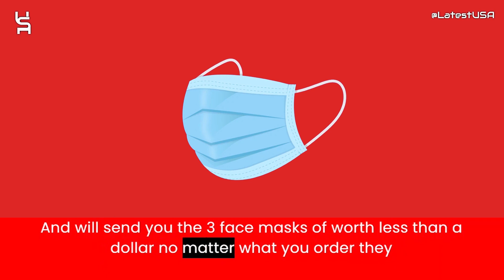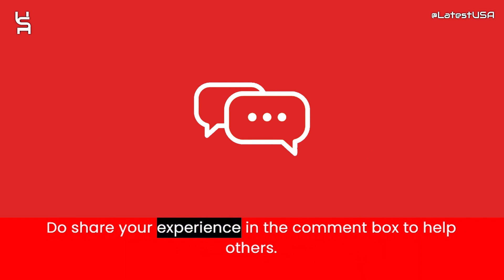Premiiw Reviews | Premiiw.shop Reviews | Scam Alert! PREMIIW.SHOP | PREMIIW.SHOP Review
Premiiw.shop reviews,
Premiiw.shop is fraud?,
Premiiw.shop scam or legit?
latestusa,
Scam Websites